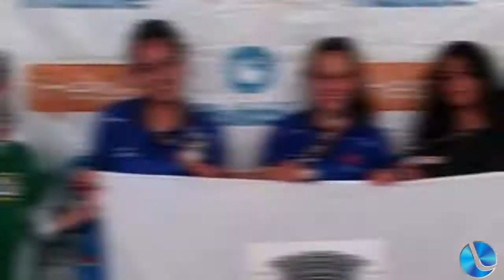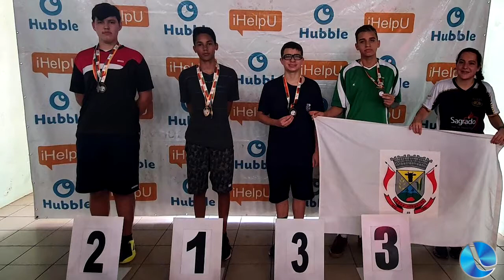Lagoenses são premiados em Campeonato Estadual de Tênis de Mesa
Oito lagoenses foram premiados no Campeonato Estadual de Tênis de Mesa. Os atletas são alunos do professor Volmar Cirino.